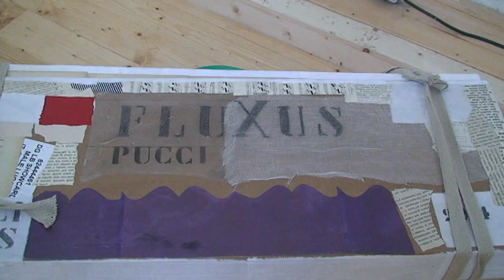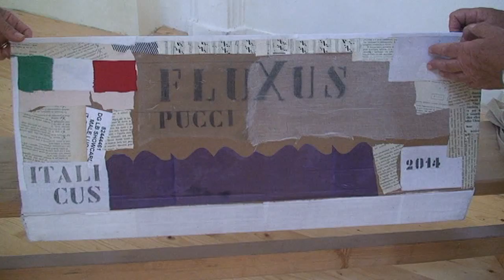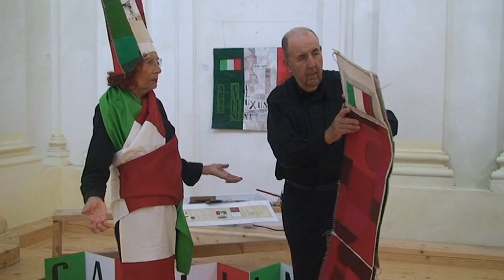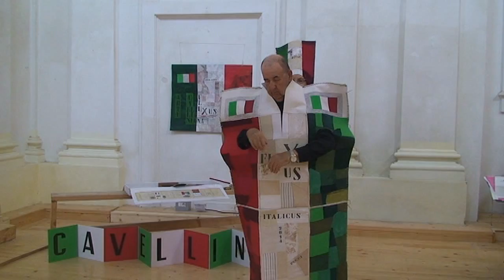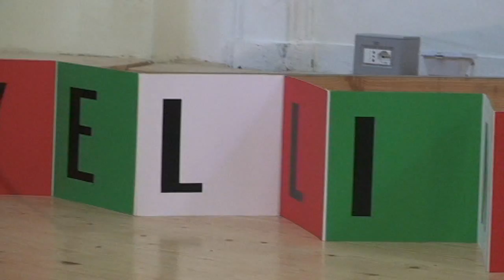FLUXUS ITALICUS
FLUXUS ITALICUS. PERFORMANCE DI GIANCARLO PUCCI E ROSSELLA. OMAGGIO A GUGLIELMO ACHILLE CAVELLINI NEL CENTENARIO DELLA NASCITA 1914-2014                    FANO, 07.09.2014